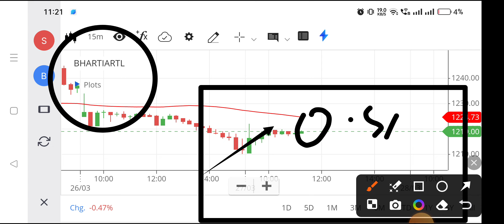Bharti airtel share | Bharti airtel share latest news | Bharti airtel share price target tomorrow,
bharti airtel 810 ce share price,
bharti airtel stock news today live,
bharti airtel stock analysis,
latest news on bharti airtel share,